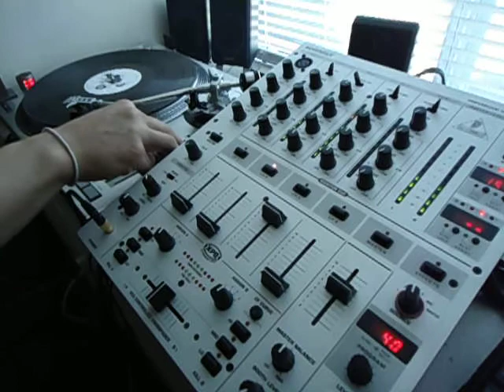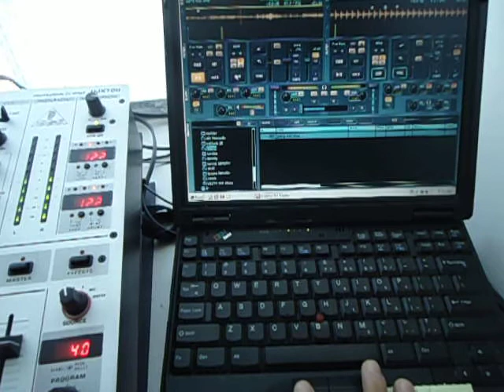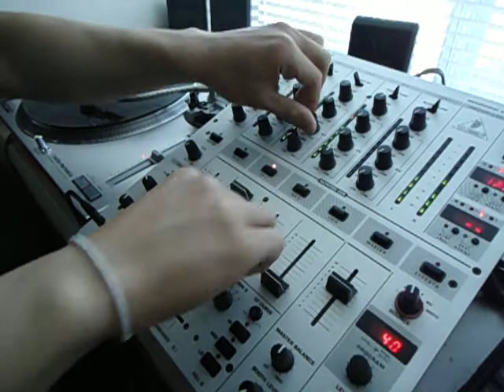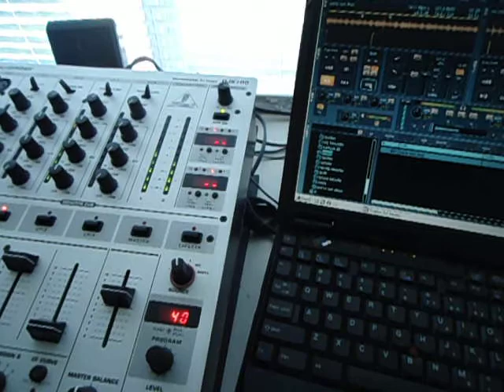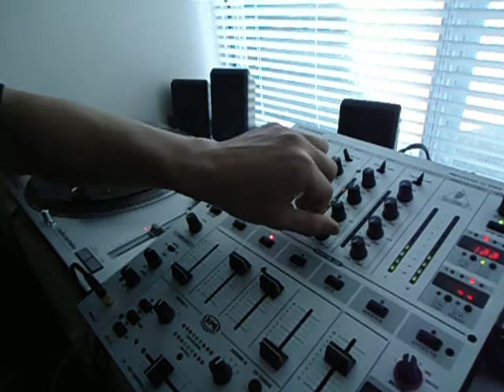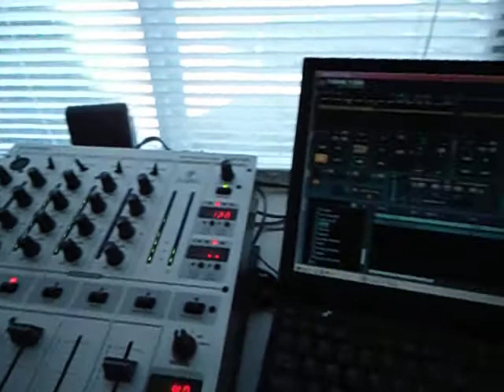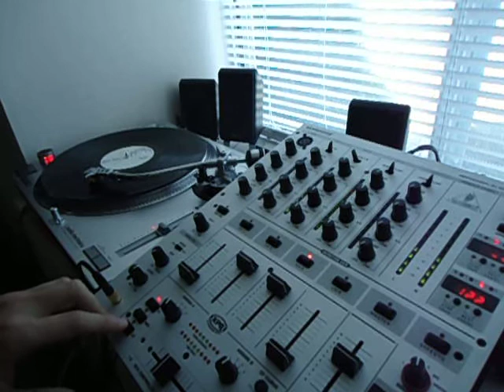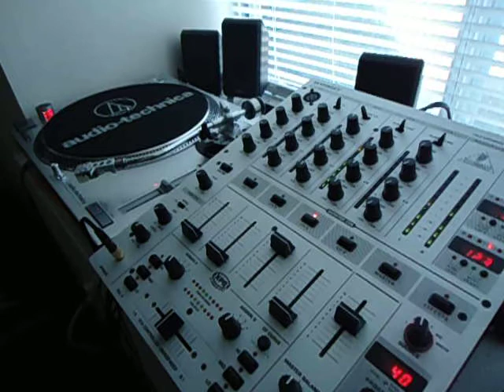Miryanski mixing freestyle on Audio Technica AT-LP 120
Wicked mix on one deck and Tractor 2. I'm using the traktor only as a player.